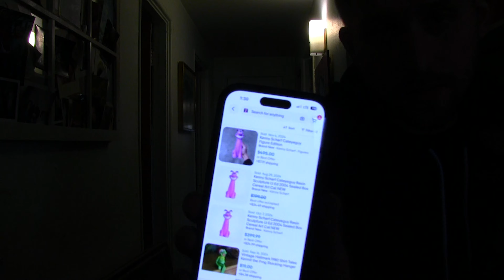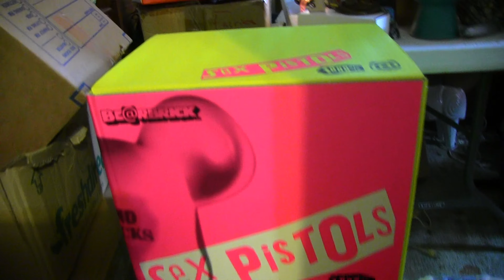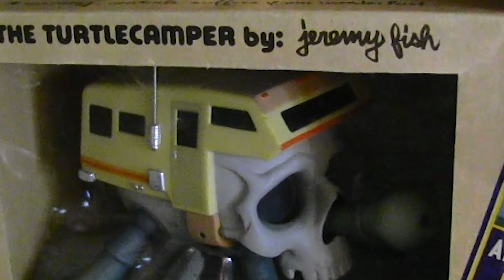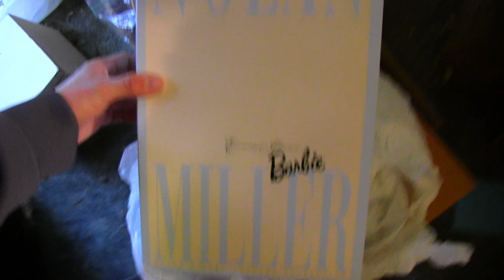Very Rare Collection (Part 1)